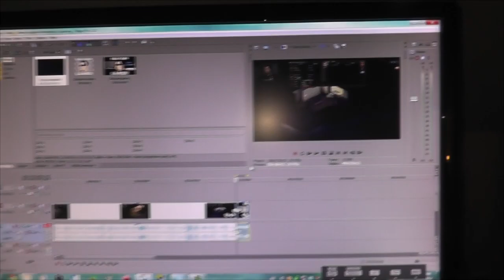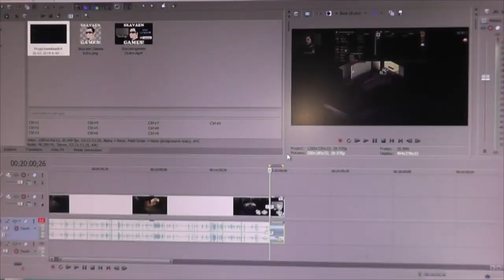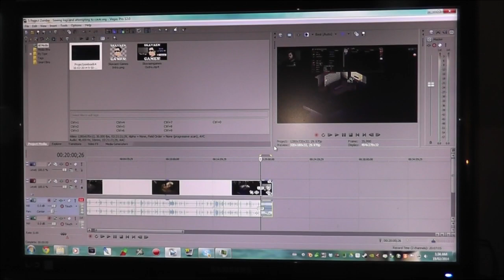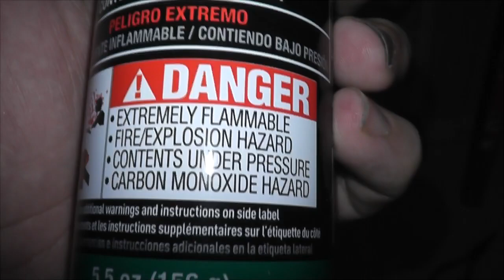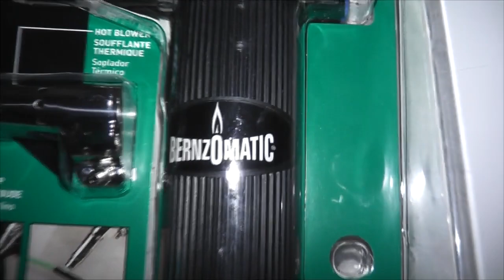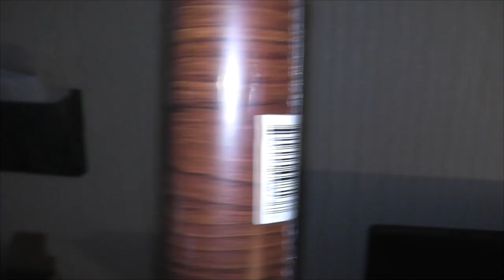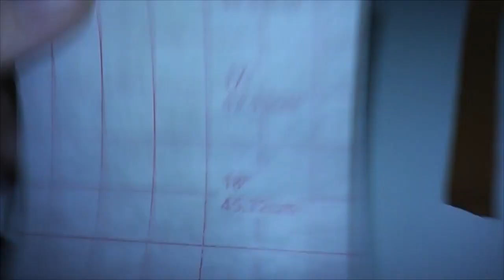Selling the Truggy, Vamo gets Wrapped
Well I decided that I never plan on using it, I have no idea why I am keeping it.  SO!! I decided to sell the trophy truggy flux.  Don't ask me if you can buy it.  I won't be shipping it as shipping on this will be expensive and hard to get as there are lipo batteries going with the truck.  Anyway I also decided to wrap my VAMO V3